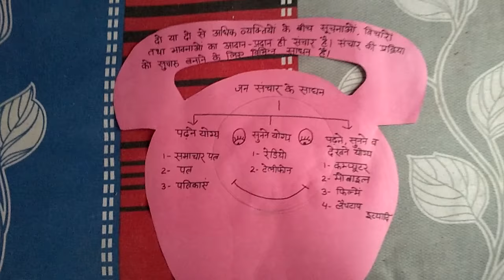Evs tlm class 3rd